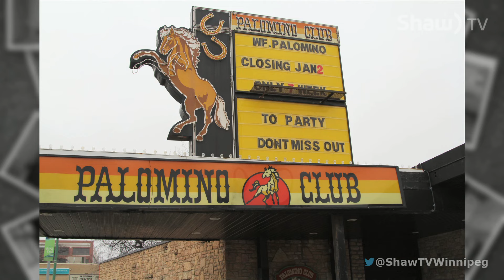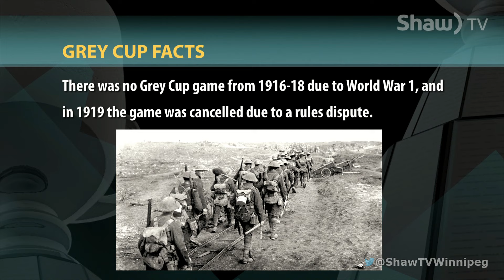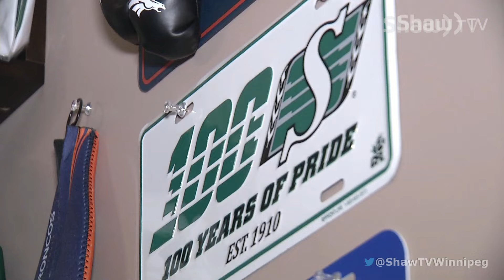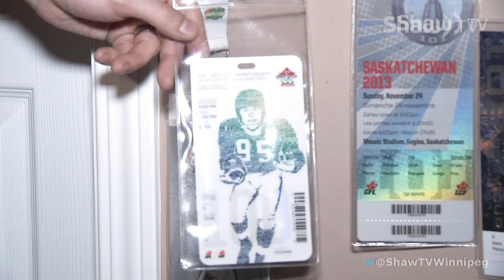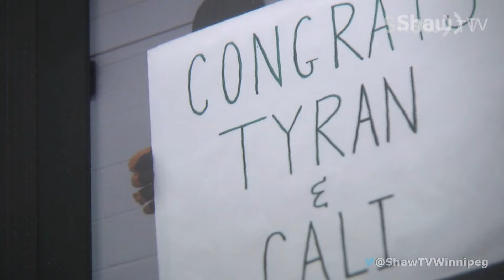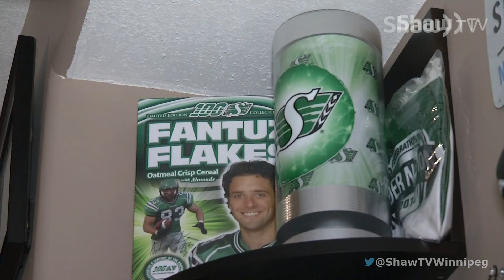Grey Cup Game Plan on Shaw TV - November 25th, 2015 - Part 1 of 2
The Grey Cup arrives in  Manitoba kicking off the 103rd Grey Cup Festival.